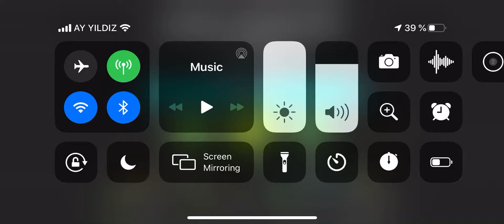Santa Bossfight by Bronks - Geometry Dash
Sorry for no sound but I didn’t upload the song so…